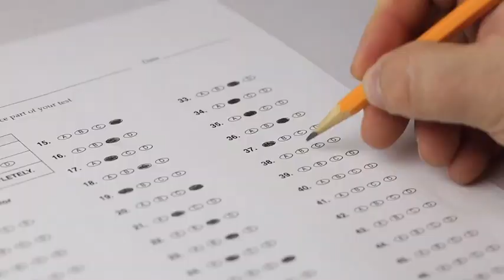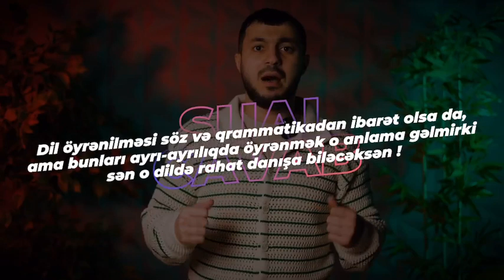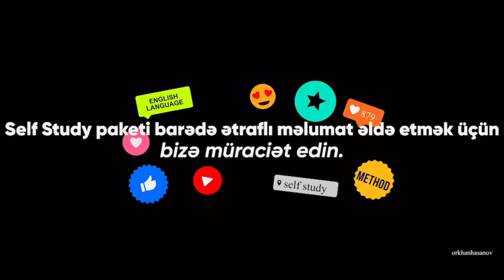İngilis dilində çox söz bilirəm ama danışa bilmirəm